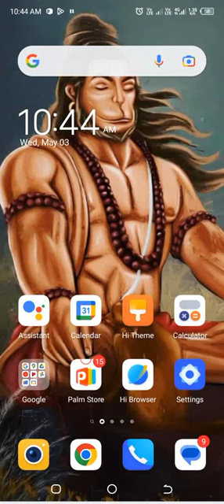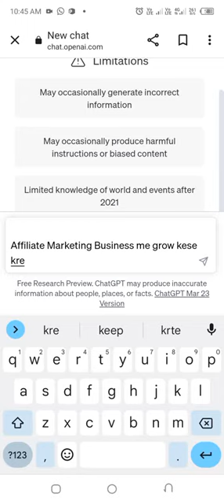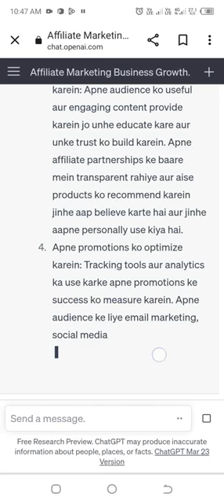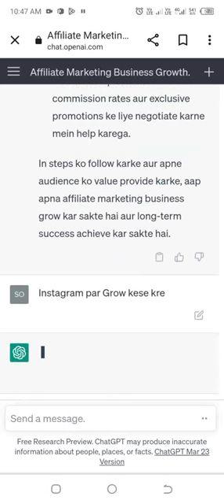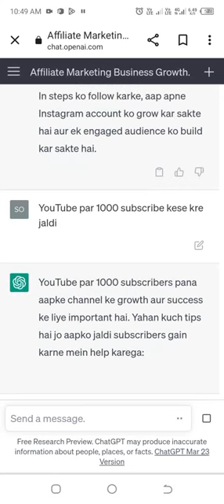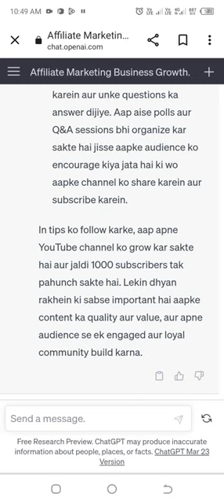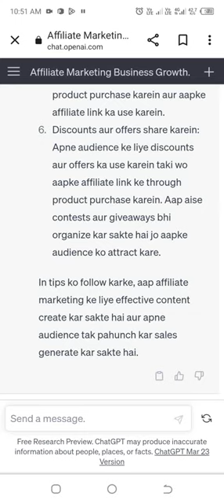How to use Chat GPT | Kya hai Chat GPT | Chat GPT kese use kre 2023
"Namaste dosto, is video mein main aapko ChatGPT ke bare mein batane ja raha hu. ChatGPT ek artificial intelligence language model hai, jo OpenAI ke dvara develop kiya gaya hai. Yeh GPT-3.5 architecture par based hai, jiske madhyam se yeh natural language processing kar sakta hai. Iske through aap apne sawalo ke jawab pa sakte hai, kuch bhi likh sakte hai aur bahut kuchh seekh sakte hai. Isse aapko apne knowledge ko expand karne mein madad milegi.